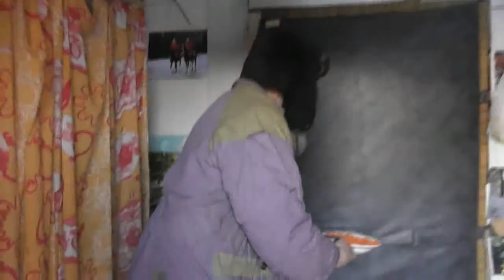№3. Из Киргизии приехал племянник Василий с семьёй. Ночью в Потеряевку. 02. 01. 2018